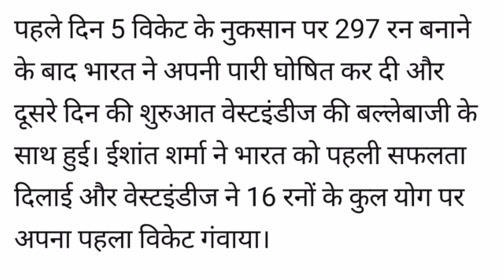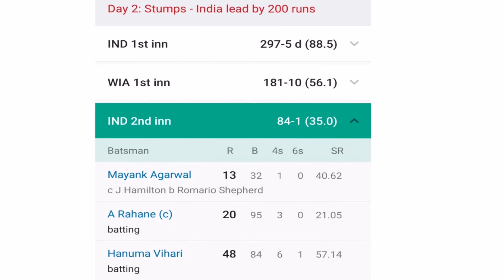India Vs Westindies Test Practice Match 2019 Day 2 Full Highlighls